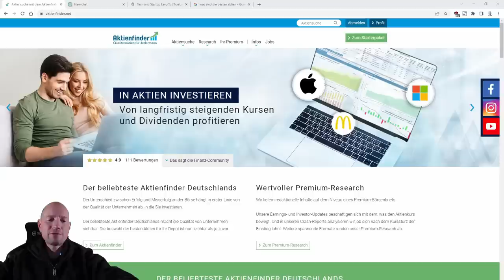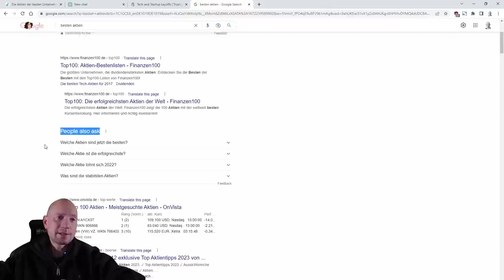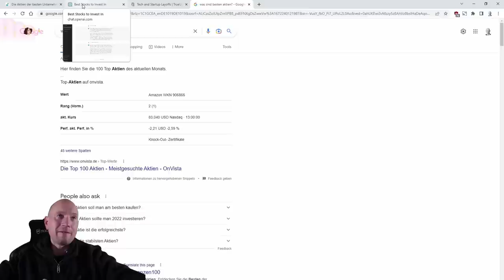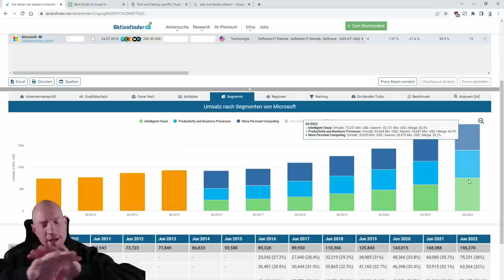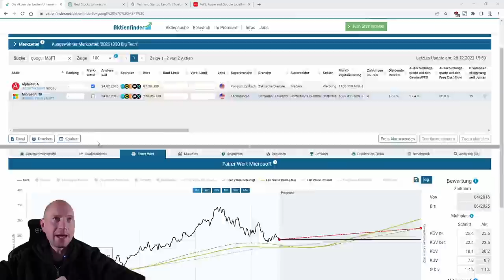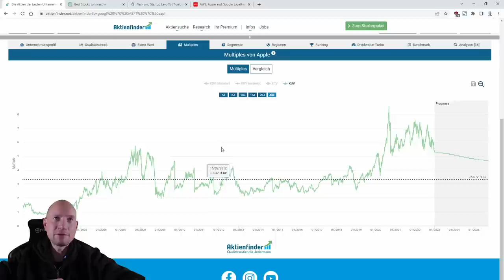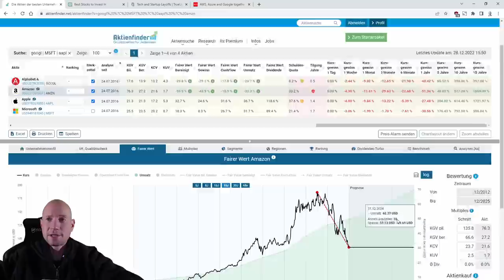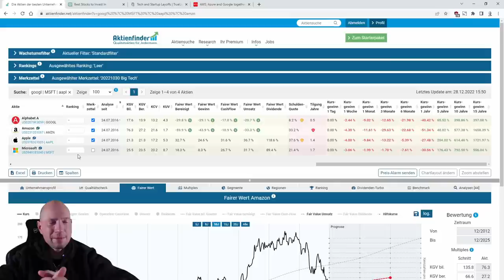Die beliebtesten Sparplan Aktien Deutschlands - Platz 1 bis 4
0:00 Die beliebtesten Sparplan-Aktien 1-4
1:20 Top 4 Aktie
16:45 Top 3 Aktie
23:45 Top 2 Aktie
31:50 Top 1 Aktie